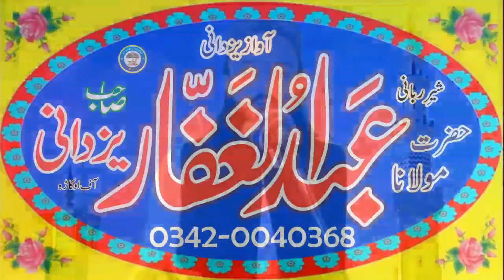Molana Abdul Ghaffar Yazdani Topic Hijrat E Mustafa S.A.W_ 2021